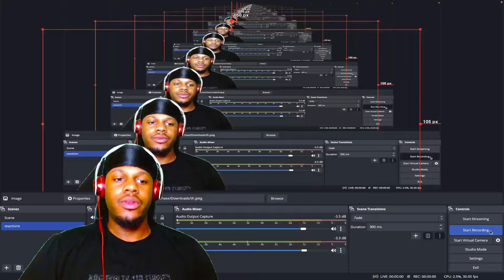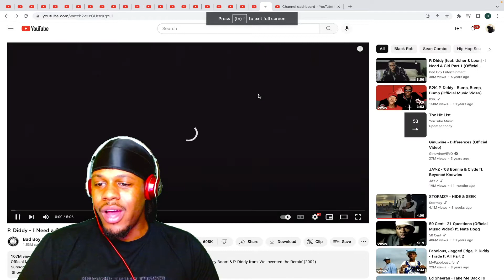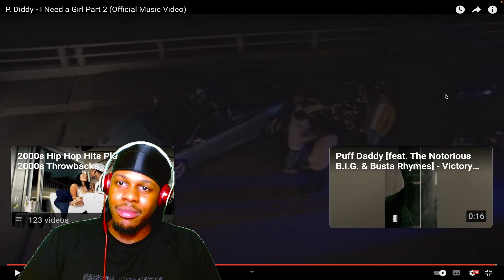P DIDDY - I NEED A GIRL [PART 1 & 2] FT. USHER, LOON, GINUWINE, MARIO WINANS (REACTION)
CHASE'S PERSONAL CHANNEL   -   ( CHASE VS CHASE )